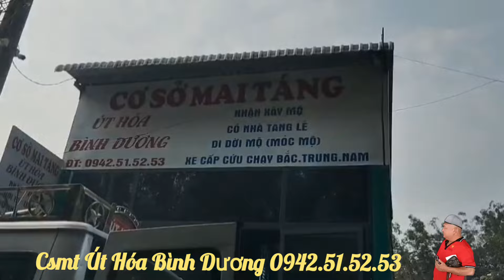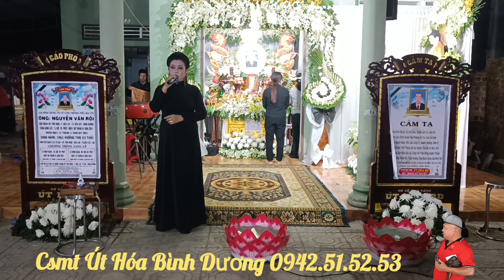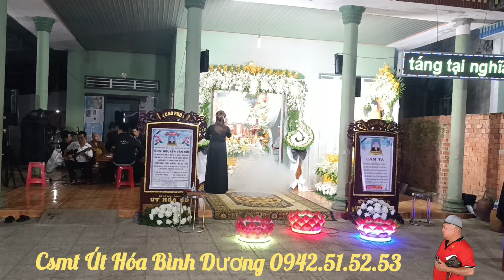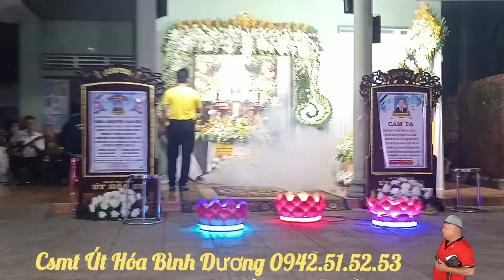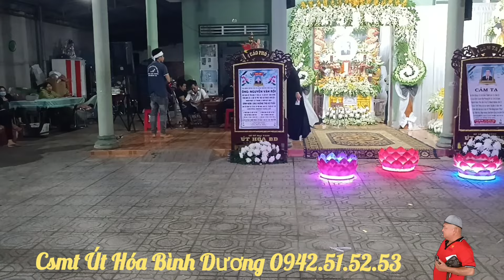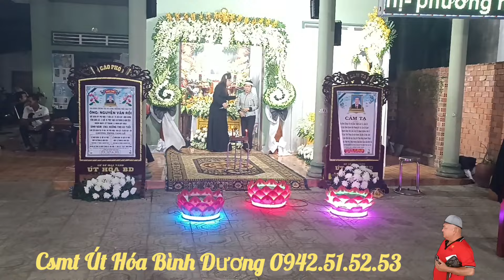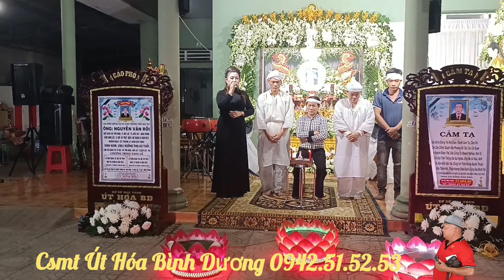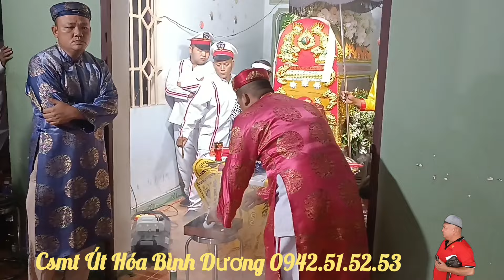Hòm cối quá khủng ở lễ tang ông Nguyễn Văn Rồi hưởng thọ 63 tuổi | CSMT Út Hóa Bình Dương thực hiện